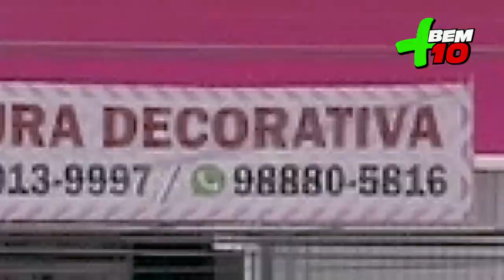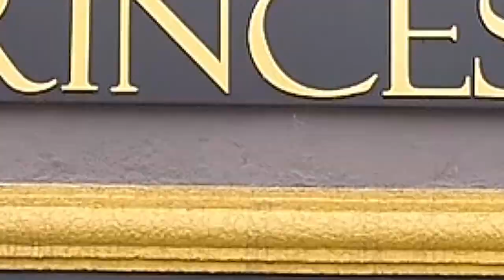PINCEL MÁGICO PROGRAMA + BEM 10 12/04/20